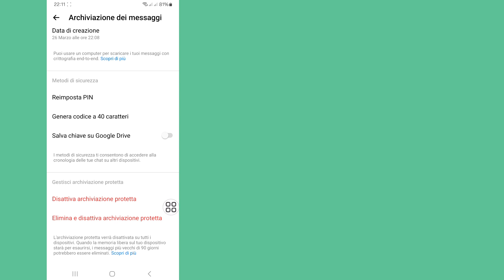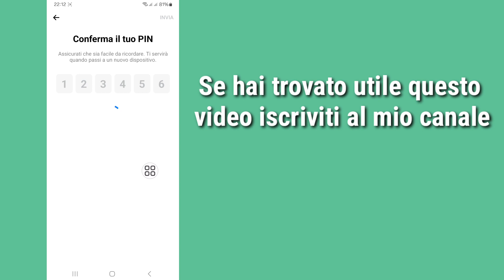Come reimpostare il pin della chat su Messenger || Reimposta il pin della chat di Messenger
Ti mostrerò come reimpostare il pin della chat su Messenger ||  Reimposta il pin della chat di Messenger È un metodo molto semplice e facile.  guarda questo video e scopri come reimpostare il pin della chat su Messenger ||  Reimposta la didascalia del Pin chat di Messenger dopo la pubblicazione (iPhone e Android)